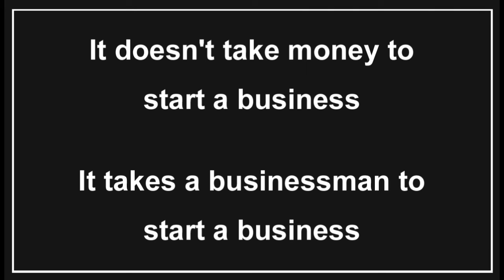Options Ultimate Truths : Part -2 | NIFTY/BANKNIFTY Options Buying | optionsultimate